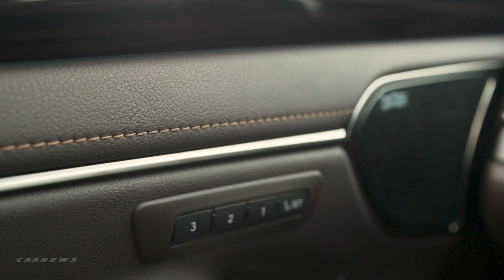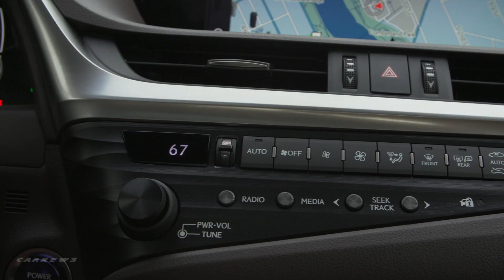2019 Lexus ES 300h - Interior Exterior and Drive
Fourth Generation Hybrid Drive System

Not to be outdone by its gasoline siblings, the ES 300h is capable of delivering exceptional fuel efficiency, responsive performance and minimal emissions for an entry-level luxury sedan. A new, fourth-generation Hybrid Drive System couples an ultra-efficient, Atkinson cycle 2.5-liter, four-cylinder gas engine with a lighter, more compact, more power dense electric motor and self-charging hybrid system. Together they deliver a combined 215 total system horsepower and a preliminary estimate of 44 mpg in combined driving.

An all-new engine, the 2.5-liter four-cylinder incorporates fast-burn combustion technology that makes it one of the most thermally efficient engines ever offered in a Lexus. The result is more power without increasing emissions or fuel consumption. Various methods were used to achieve such impressive results including straight intake ports, increased valve angles and laser-clad valve seats. A variable capacity oil pump, multihole injectors, VVTi-E on the intake valves and a variable cooling system also contribute to the engine’s impressive heat and combustion management.

Overall drivability of the ES 300h has been improved thanks to a more sophisticated hybrid system control computer that is better able to mimic the feel and power delivery of a standard gas engine. An all-new nickel metal hydride battery is smaller than before which allows it to be mounted underneath the back seat so it doesn’t infringe on trunk space.